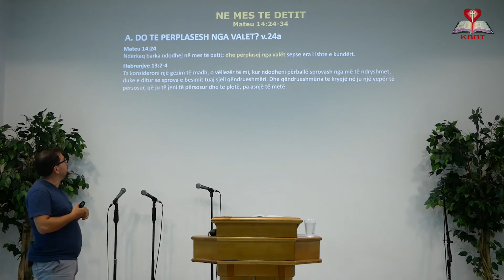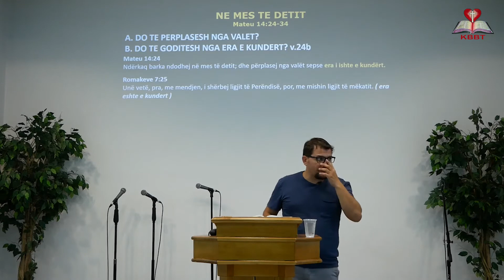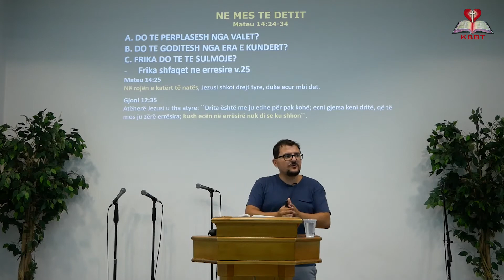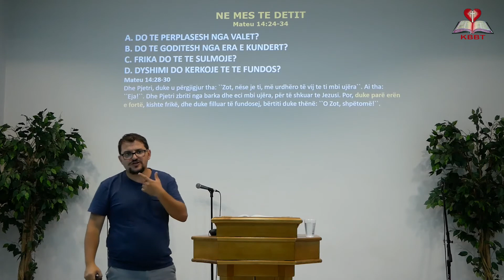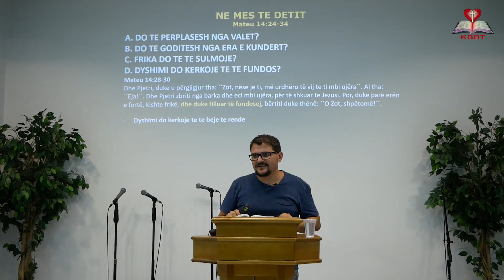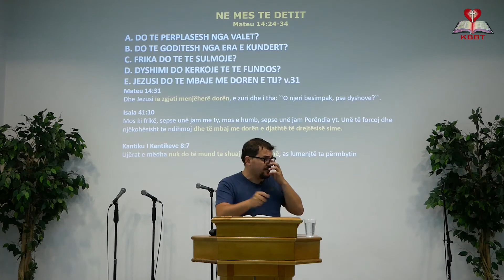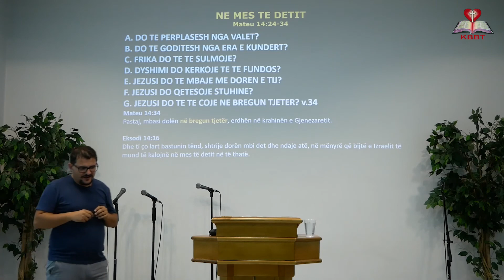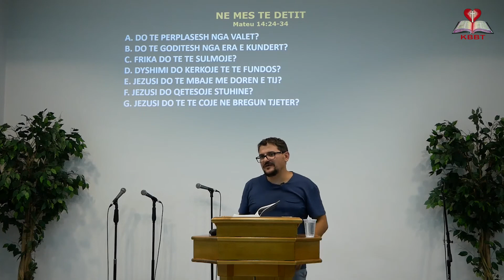Në mes të detit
Mateu 14: 24-34
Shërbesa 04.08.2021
Predikimi 28:30